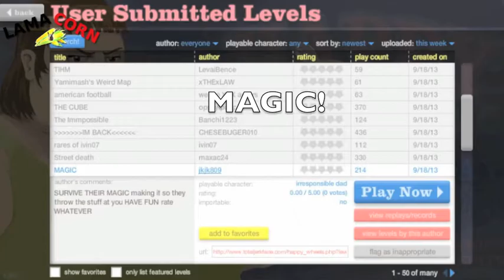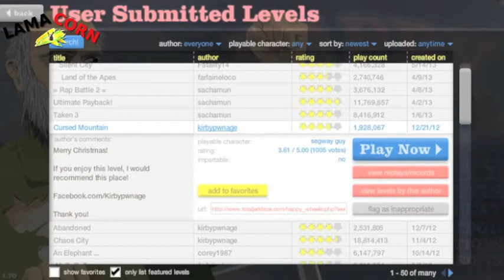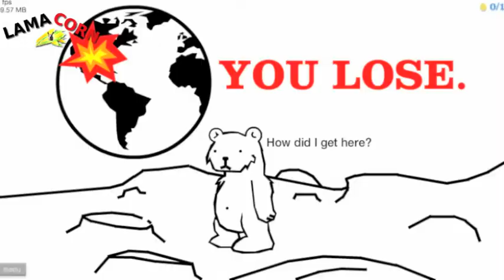Happy Wheels : Episode 1 "Impossibul!"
Our first video has been finished!

It's time... For Lama CORN to play some Happy Wheels! A few things have been cut off because of inappropriate language. We promise to keep things like this away from the video, to make it family friendly.

Next Happy Wheels : Coming Soon!

Thanks guys, and as always... Stay corny! (No, really.)